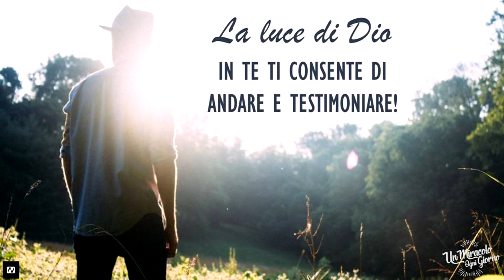La tua luce brilli! | Un miracolo ogni giorno.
L'incoraggiamento di oggi si intitola "la tua luce brilli!".

Lascia che la tua luce brilli!

Gesù ti stima molto. Non ti sottovaluta né ti considera qualcuno di poco valore. No, al contrario! Questo è quello che Gesù dice di te: “Voi siete la luce del mondo. Una città posta sopra un monte non può rimanere nascosta.’” (Matteo 5:14)
Gesù ti dichiara meritevole di rappresentarLo, di far risplendere la Sua luce verso tutti coloro che ti circondano! Come fa una lampada nel buio… (Matteo 5:15)
Gesù si fida di te. Ecco perché ti affida la Sua missione! Tu sei la luce del mondo. Dentro di te hai il potenziale per illuminare, lasciare un segno e portare a Cristo coloro che hanno bisogno di Lui.
Stai certo che Gesù che abita in te con la Sua luce, ti rende capace di andare e testimoniare per Lui!
Come dice la Bibbia: “Così risplenda la vostra luce davanti agli uomini, affinché vedano le vostre buone opere e glorifichino il Padre vostro che è nei cieli.” (Matteo 5:16)
Eric Célérier